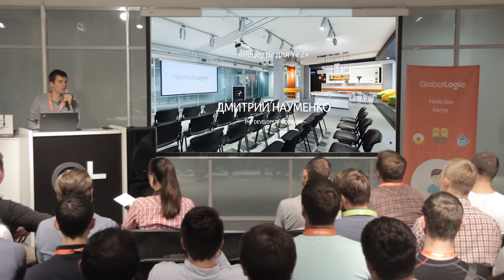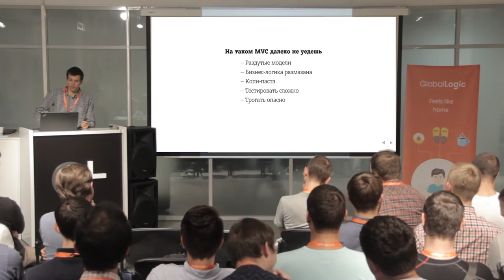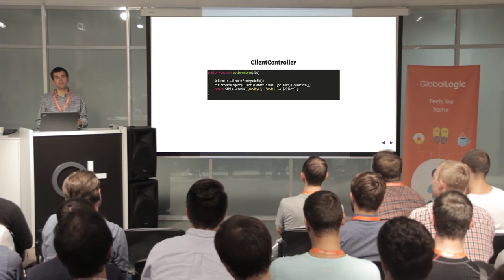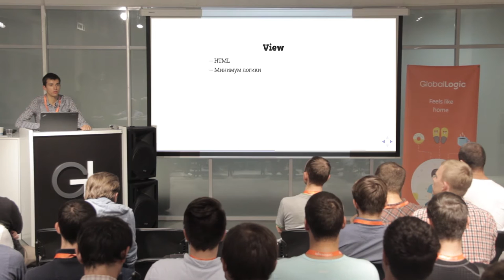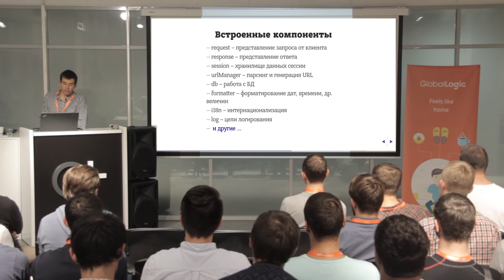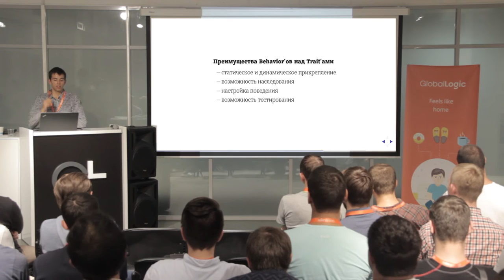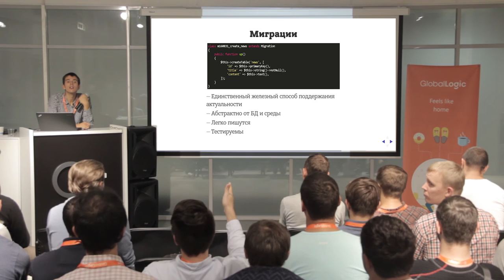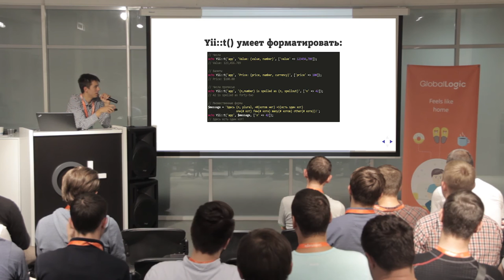Dmytro Naumenko — Yii 2 Hints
This video was recorded at GlobalLogic Kharkiv PHP Meetup #1.